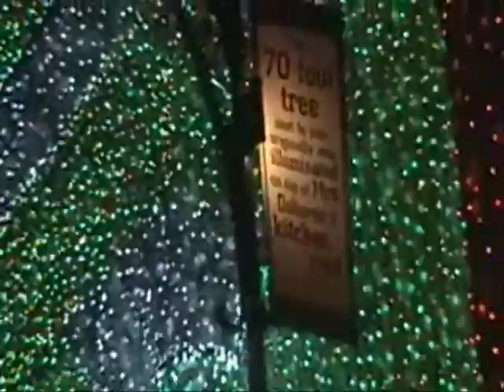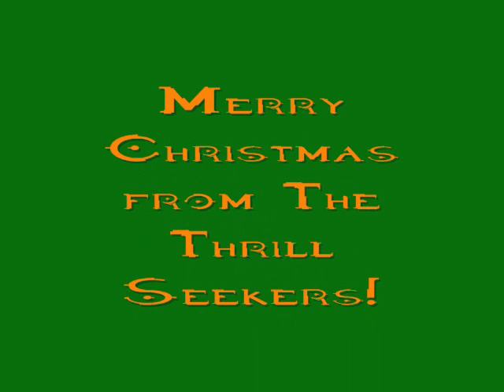The Thrill Seekers Episode 78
We conclude our Christmas festivities with the last portion of the Candlelight Processional and then take a trip to Hollywood Studios to check out the Osbourne Family Spectacle of Dancing Lights!